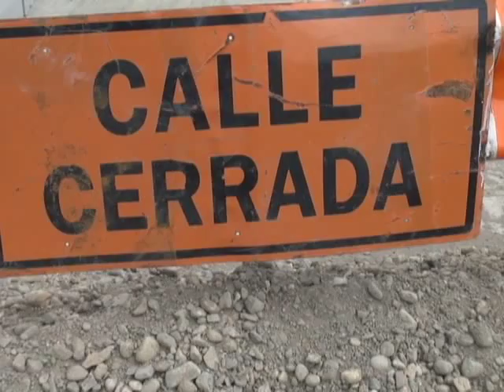Estado Calle Simpson